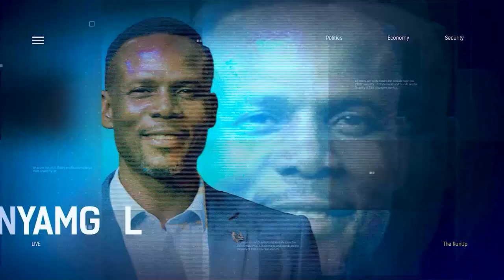Anxiety As 387 Governors, 10,240 Assembly Candidates Go To 'War' For The March 18 Elections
Alexta Wilcox, Public Affairs Analyst joined us to discuss.